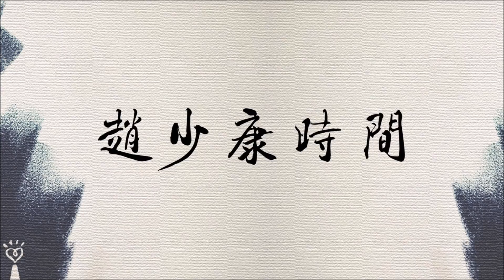2021.12.16【趙少康時間】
節目播出日期：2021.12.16（四），09:00-10:00

FM103.1 嘉義
FM107.3 埔里